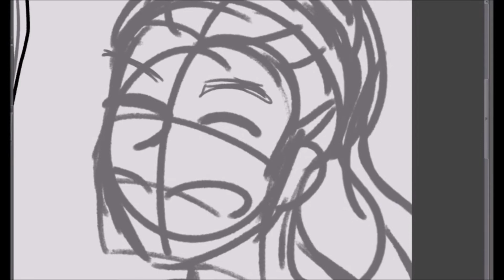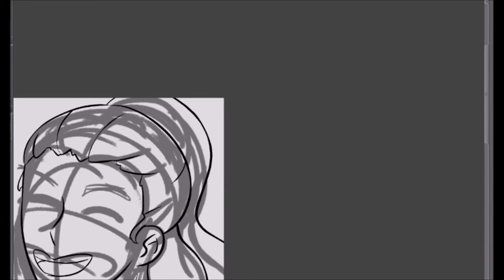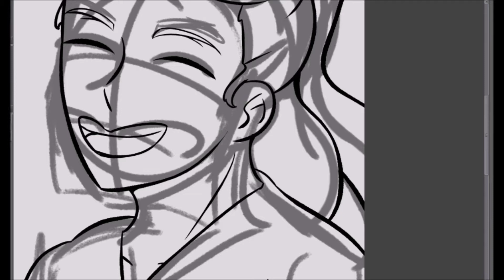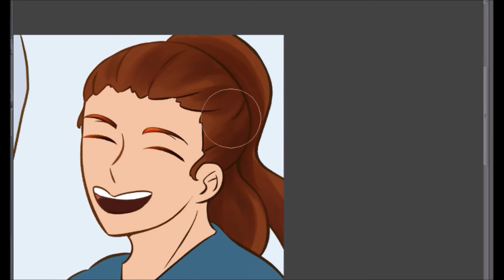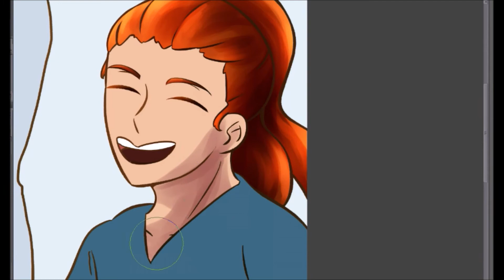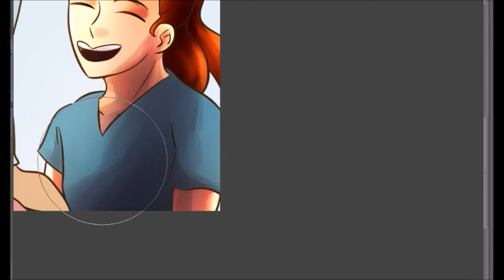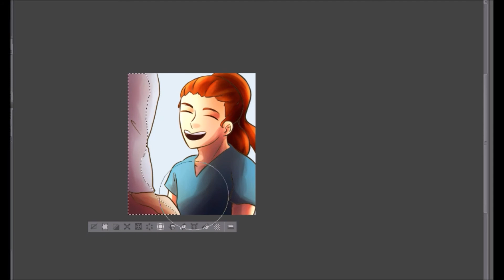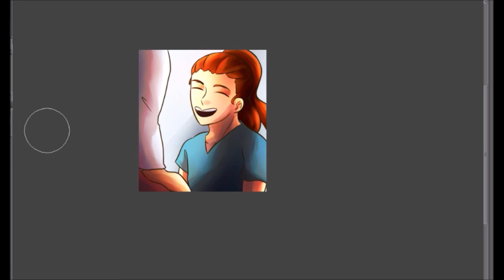Starkid-Becky Barnes Speedpaint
Continuing on with Becky Barnes, the only one alone(aside from random child at hospital)